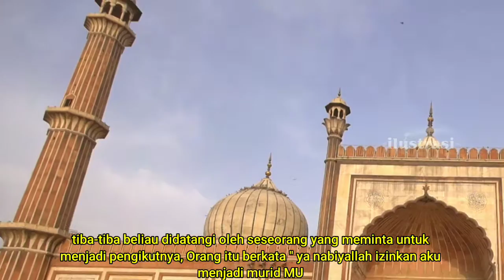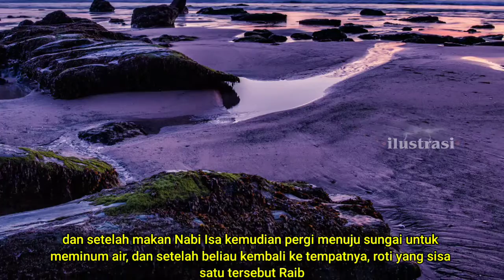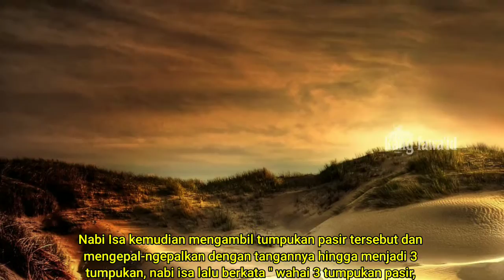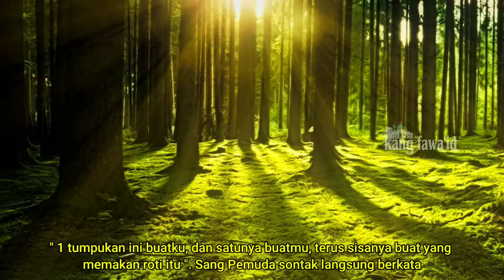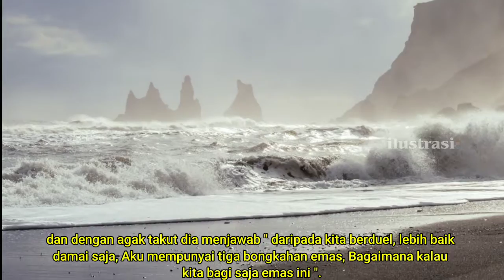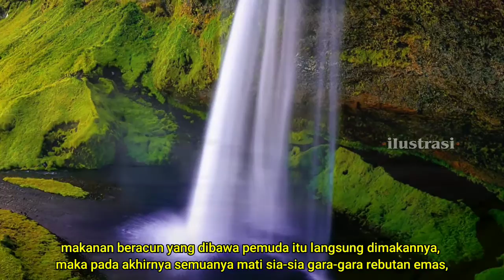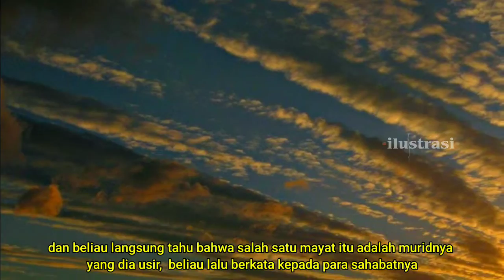kisah lengkap nabi isa - part 6 : kisah murid somplak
assalamu'alaikum...? kajian kali ini masih dalam segmen kisah nabi dan rasul dan mengusung tema tentang kisah lengkap nabi isa alaihissalam yang sudah menginjak episode ke enam, berjudul : kisah murid somplak

di dalam berbagai naskah dari kitab-kitab tarikh para ulama, kisah lengkap nabi isa as ini mengandung kisah yang syarat penuh dengan makna yang mendalam

untuk itu kami akan terus menayangkan secara lengkap kisah nabi isa as full terlengkap dengan mode bersambung dalam beberapa episode,

dan sumber yang kami ambil dari kitab " IRSYADUL IBAD ". selamat menyaksikan... !

Aplikasi edit video :

Kinemaster mod